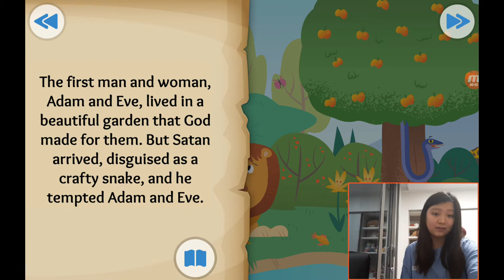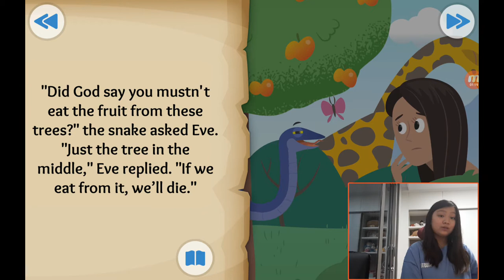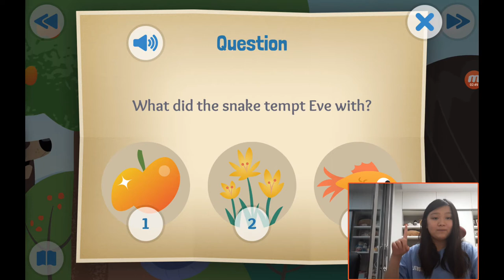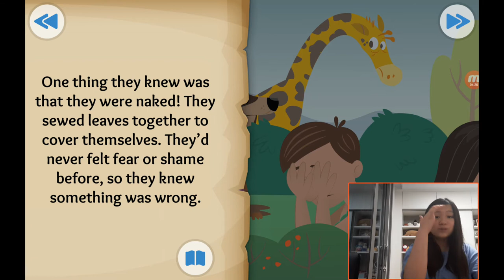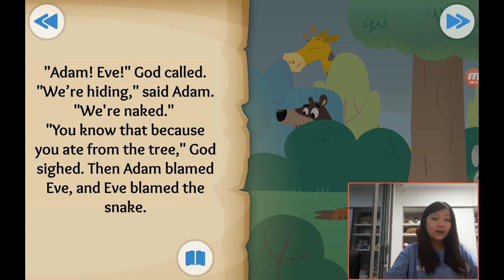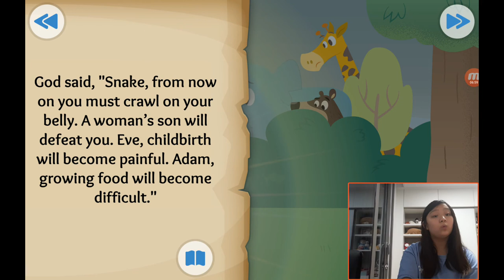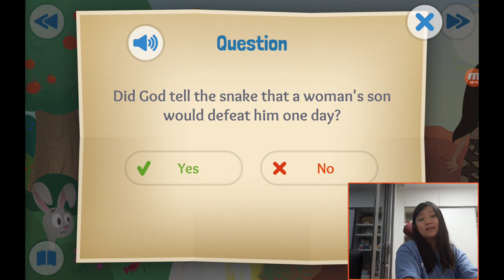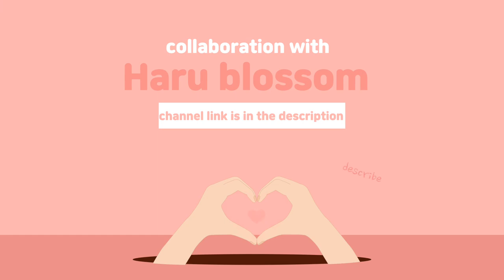‹Kids›Grace：성경이야기, (2) The first sin about the fall in Genesis 3